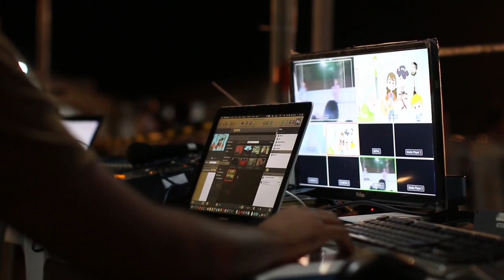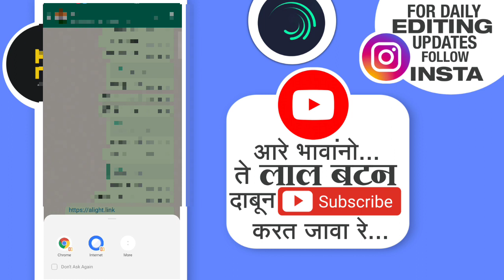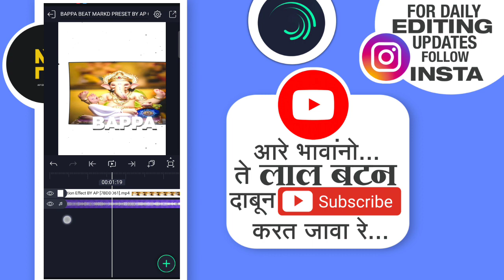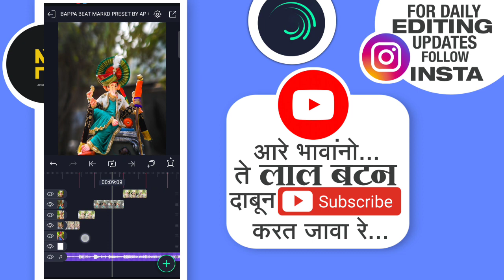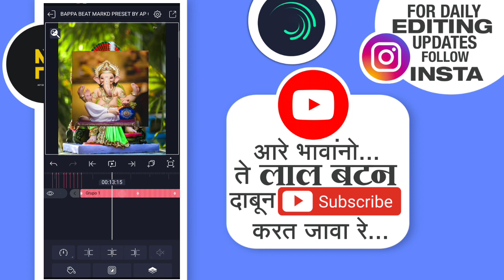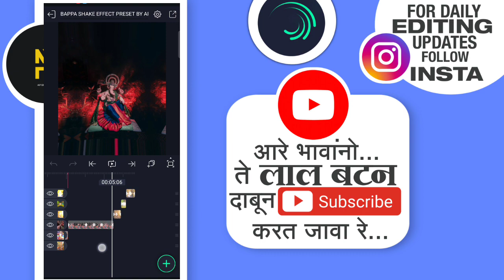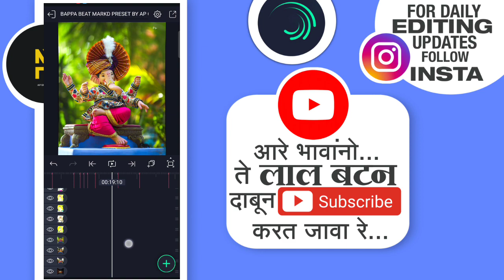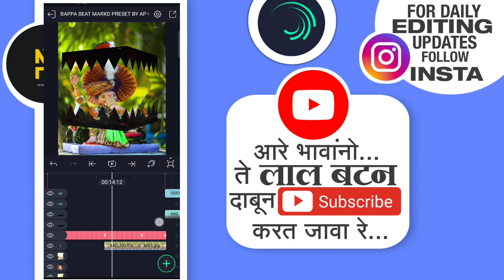🌺Ganpati Bappa Special Video Editing In Alight Motion|Ganpati Bappa Status Editing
Hello Friends, In this video you will learn to Efx Effect Video by using Alight Motion app. This tutorial video is about creating a ganpati Bappa efx Effect Video in mobile. So enjoy the video and create something new😉✌️

◼️𝗦𝗢𝗖𝗜𝗔𝗟 𝗠𝗘𝗗𝗜𝗔 ➵

▶️ 𝗦𝘂𝗴𝗴𝗲𝘀𝘁𝗲𝗱 𝗩𝗶𝗱𝗲𝗼𝘀 ➵

◼️𝗖𝗿𝗲𝗱𝗶𝘁𝘀 ➵